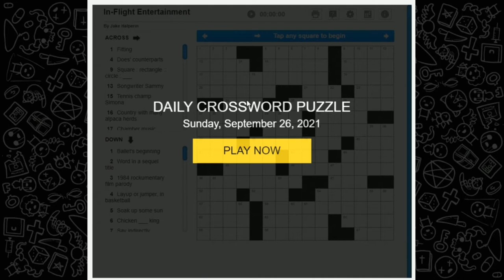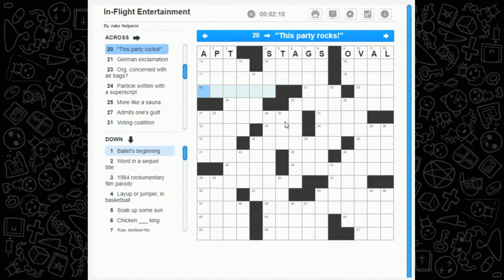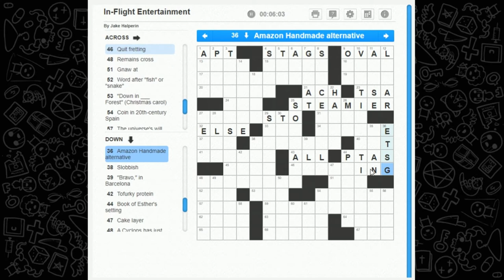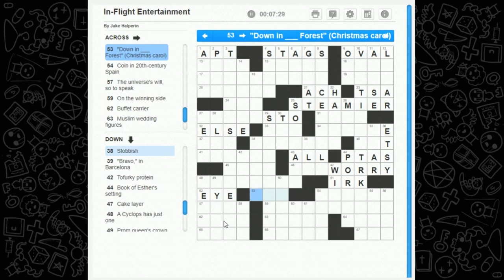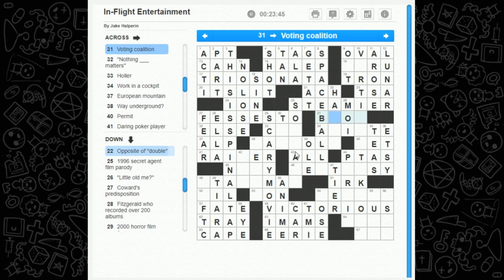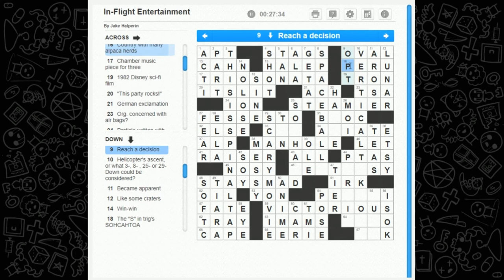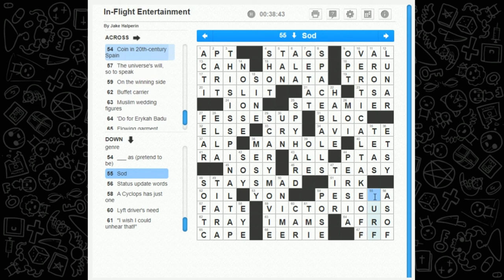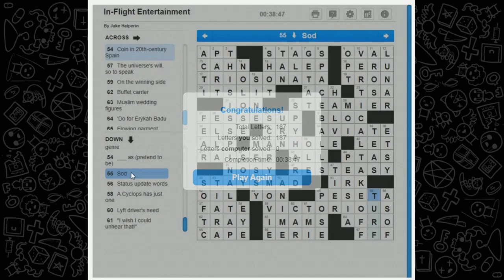Crossword Time! 'In-Flight Entertainment' Puzzle from 9/26/21 Movies